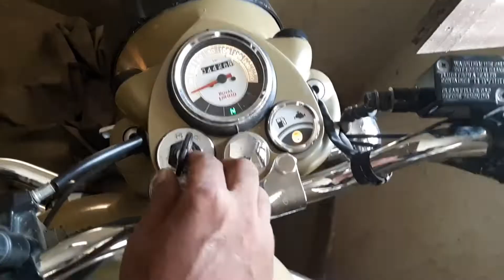ll Motovlogging after a long time !! ll kasganj to etah ll Royal Enfield ll